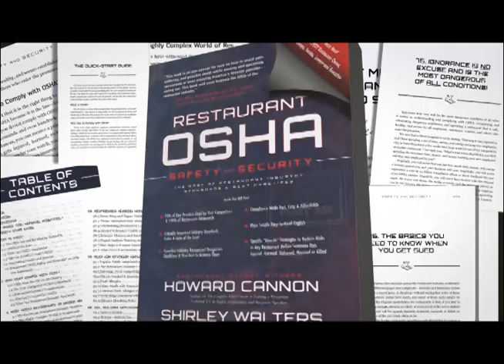Build a Team Starting 5